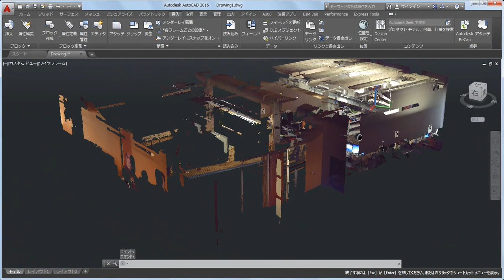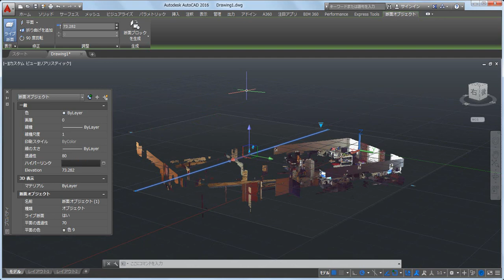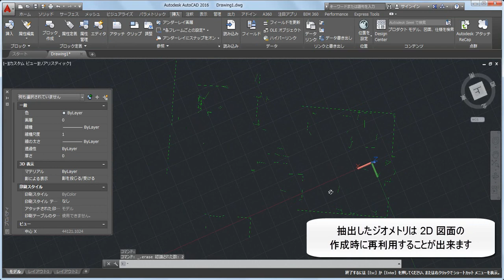AutoCAD：点群データ操作